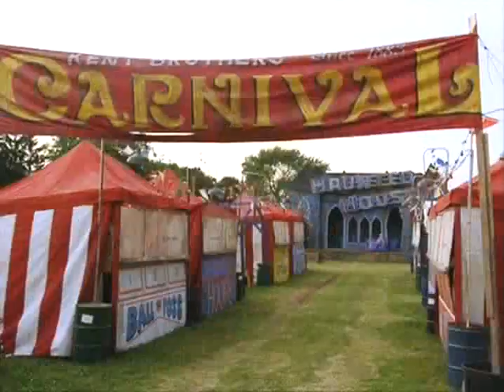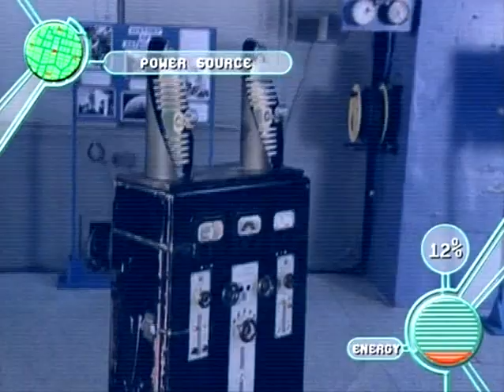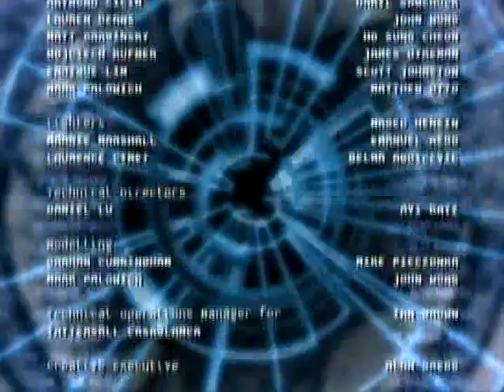Ace Lightning 105 - No Place Like Home.avi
Since Mark is in trouble for destroying the appliances (caused by Ace powering up from them) and not allowing Ace to power up from them anymore, Ace is caught between a rock and a hard place when he's low on power and being stalked by Anvil. Mark gets him to an old observatory which contains a transformer that Ace uses to return to full strength and defeat Anvil. He makes the observatory his home, calling it Thunder Tower.